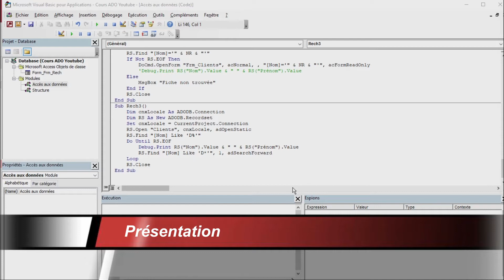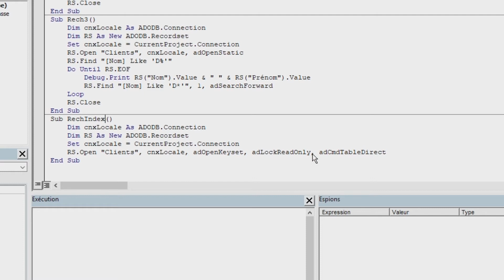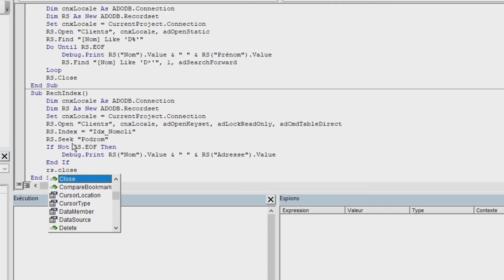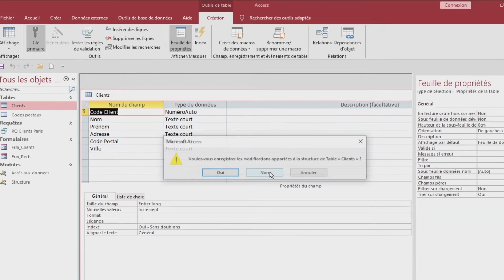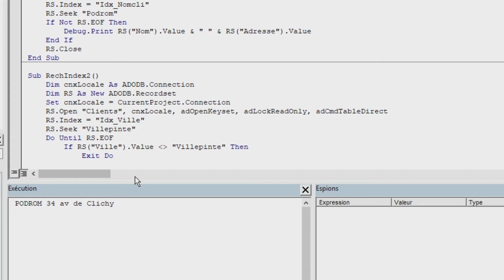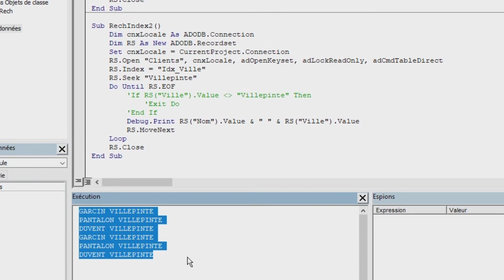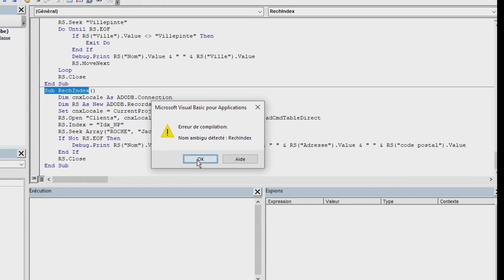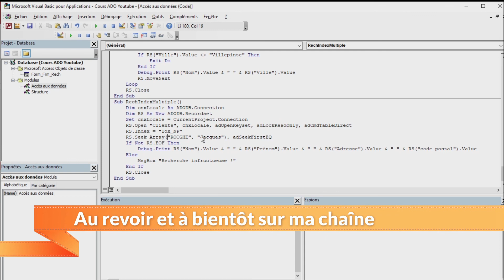VBA Access - Comment accéder au contenu des tables et des requêtes - Recherche méthode SEEK (6)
Sixième module d'une série consacrée à l'étude des modèles ADO et ADOX d'accès aux données sous Microsoft ACCESS 2019. L'objectif de cette leçon n°6 sera de vous présenter la méthode de recherche indexée. C'est en effet un système de recherche ultra-rapide permettant de retrouver une information sur une table en une fraction de seconde, et ce quelle que soit le nombre d'enregistrements.
Nous allons étudier dans cette vidéo les différentes situations :
1) La recherche simple sur un champ
2) La recherche de toutes les occurrences répondant à la valeur recherchée (cas des champs avec doublons)
3) La recherche indexée sur plusieurs champs de la table
Je vous souhaite une bonne formation et surtout n'hésitez pas à faire des commentaires ou à poser des questions.